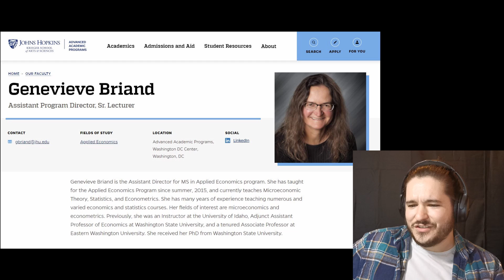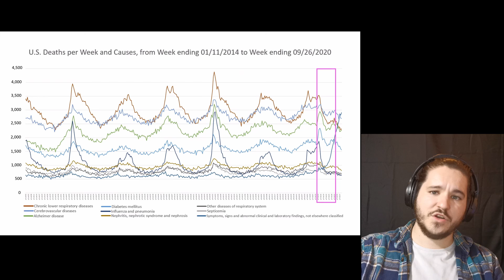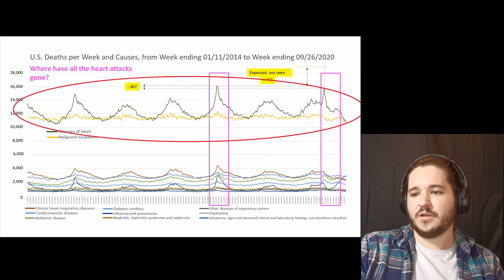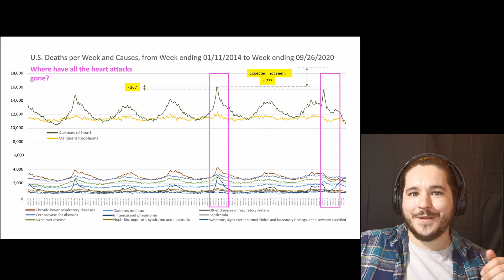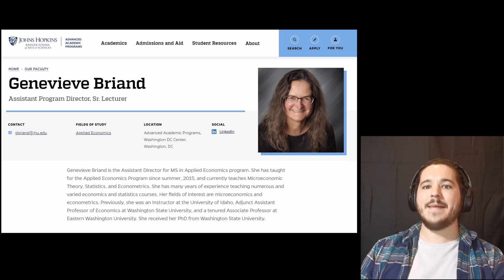Genevieve Briand Covid 19 death stats in America